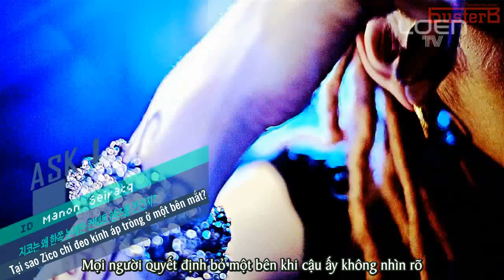[7BVN] [Vietsub] 121101 ASK IN A BOX - Block B (블락비)